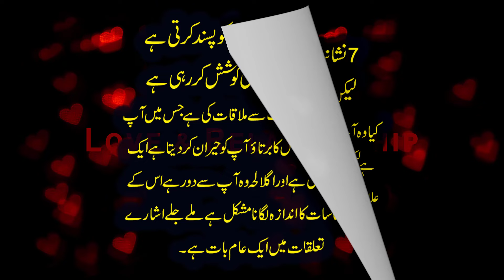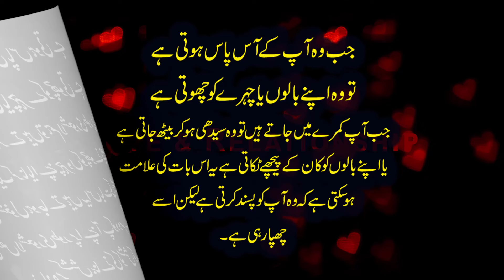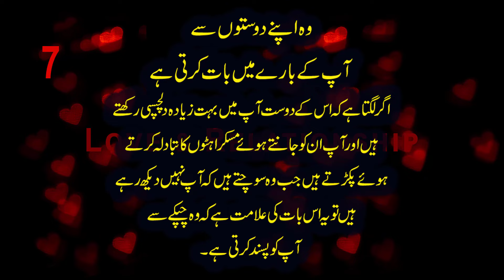7 Proven Signs A Girl likes You But Is Trying To Hide It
7 Nishaniyan Ek Ladki Aapko Pasand Karti Hai
Lekin Easy Chupane Ki Koshish Kar Rahi Hai